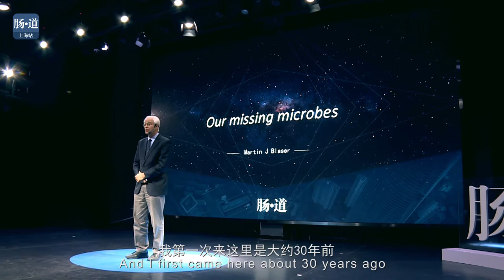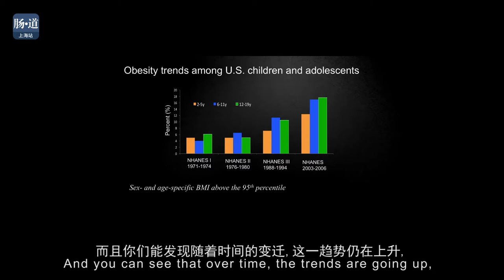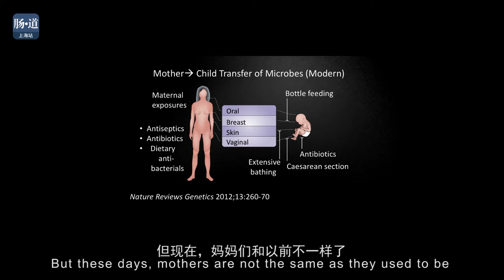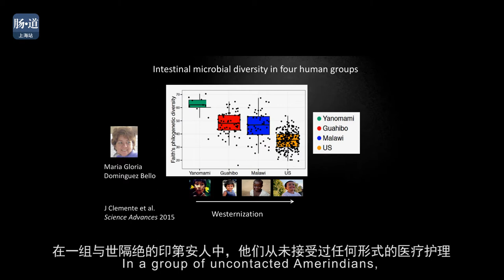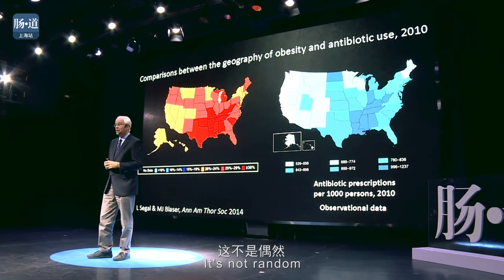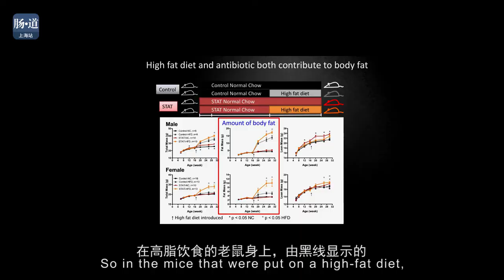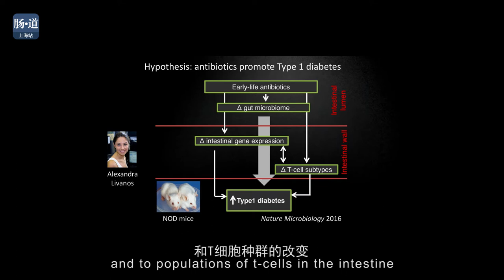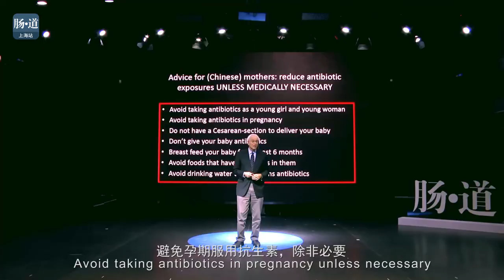Martin J. Blaser | Our missing microbes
Prof. Martin J. Blaser 's talk in Shanghai, China.